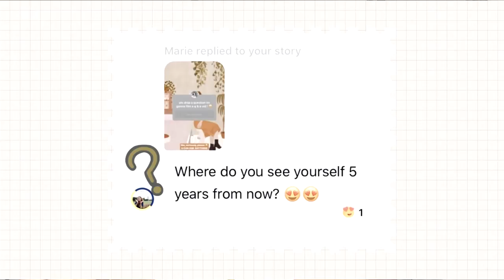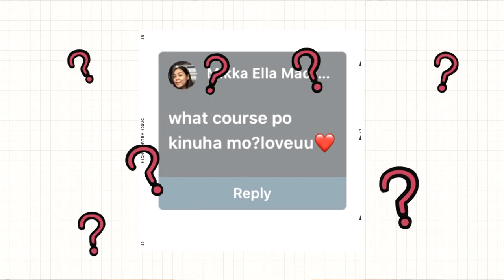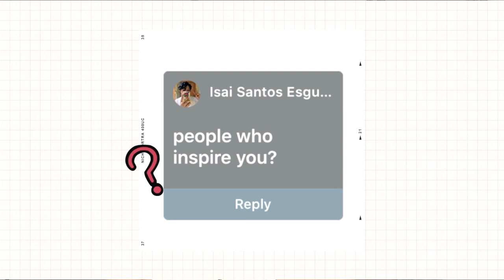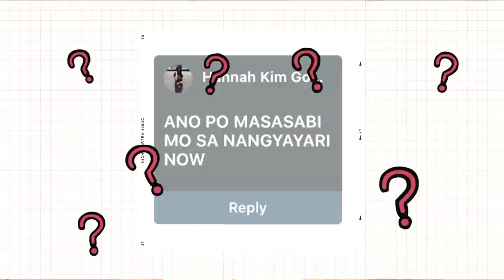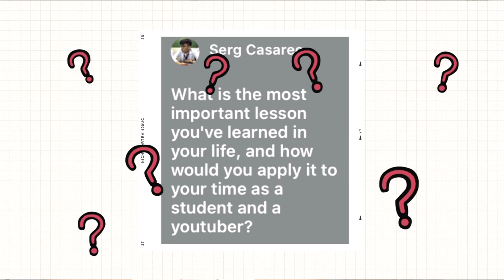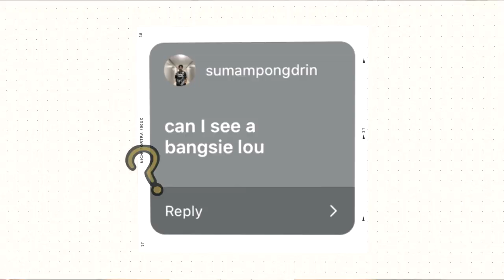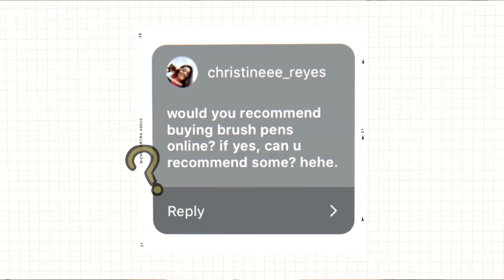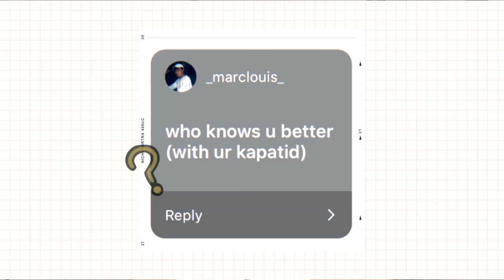question and answer | Gabrielle Louise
Hey, y'all! For this episode, I asked you guys on some things you wanted to know about me that i haven't answered yet previously. To know more about it, click on the video!   Love, L. xoxo

Taken by iPhone 6s.
Edited in Vegas Pro 16.
Edited by Aldrin Sumampong.